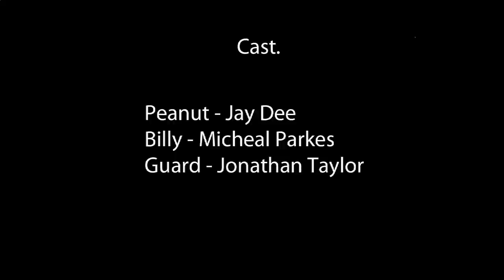Peanut & Billy [Short Film]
Two death row inmates get the last laugh before one is to be fried in the electric chair!.

This is a 7 minute Short film i directed in my last year studying Screen production. written, scripted, story boarded, filmed and edited over the course of 2012.

Peanut - John Dean Mitchell
Billy - Michael James Parkes
Guard - Jonathan Taylor

Director -  Jake North
Assist - Kyle Powell
Camera - Maurice Beckett
Sound - Harvey Godwin
Lighting - Matthew Pomana
Grip - Matiu Scott & Mikaere Keil